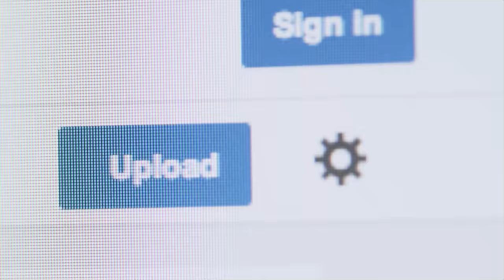Tomorrowland: The World's Biggest EDM Festival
Today, YouTube Nation delivers great videos like the biggest EDM festival in the world, better living with emojis, and Stuart Scott's inspiring fight.